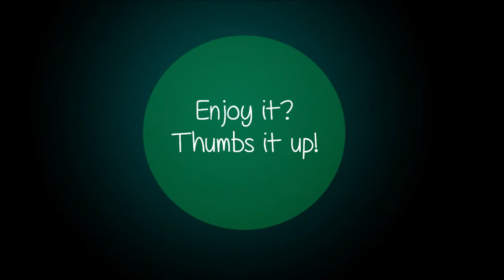SOMETHING DIFFERENT! (Day 311)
Don't forget to thumbs the video up.
•New to my videos?•
I make daily vlogs Sunday-Friday, and on Saturdays I usually make topic videos.

Google +: David Carachure
Vine: likeasomebod33